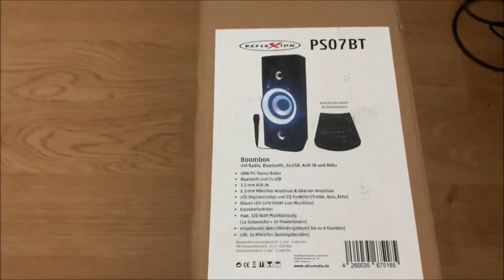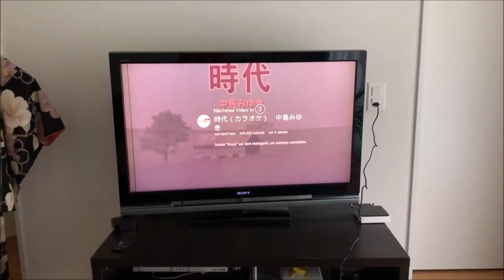家でカラオケ♪着物でスナック開店しようかな～？(笑)Reflexion PS07BT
購入機種は Reflexion PS07BT Mobile Discosoundmaschine です。